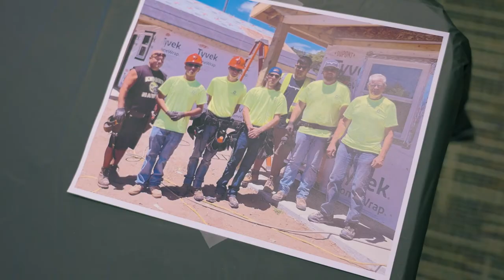DJ Construction | T3 Program: Graduation (Ep. 4)